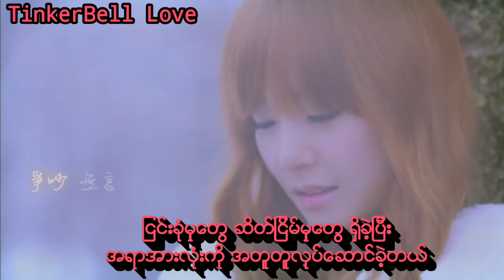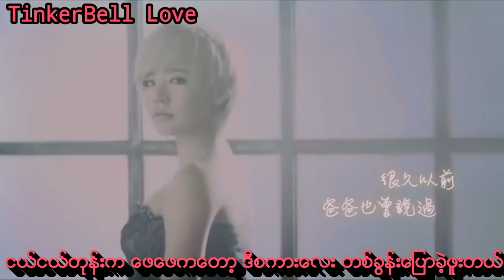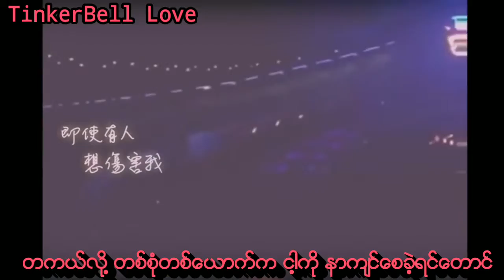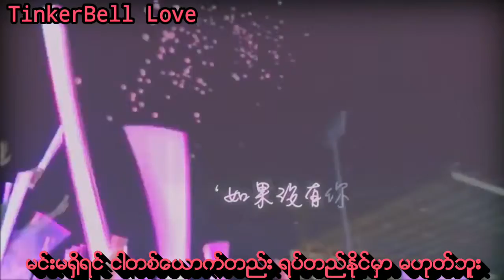SNSD_Indestructible (FMV)Myanmar Sub